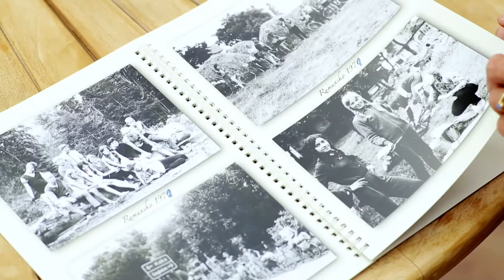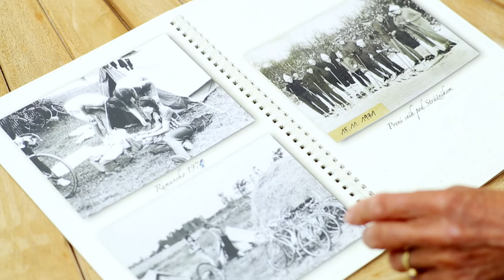Olympionička Květa Jeriová-Pecková: Pohyb je podstatný pro fyzické zdraví i pro duševní pohodu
Květa Jeriová-Pecková je jedna z nejúspěšnějších tuzemských běžkyň na lyžích, trojnásobná olympijská medailistka a držitelka bronzu z mistrovství světa. Jak vzpomíná na sportovní kariéru? A jak tráví čas nyní?  Více se dozvíte zde